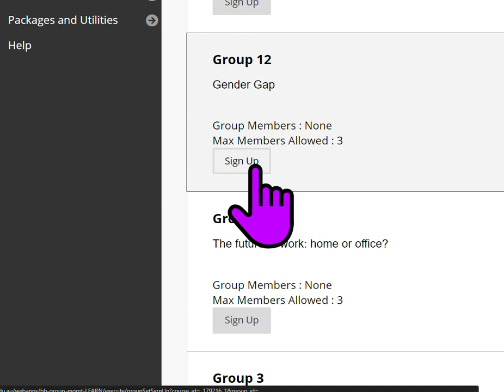How to sign up for presentation group